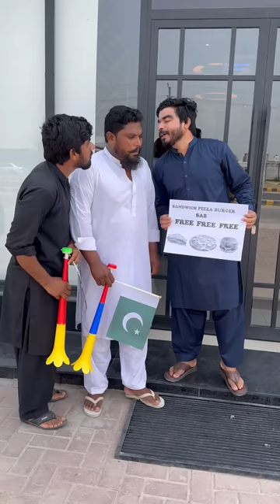Azadi Kay Din - Sab Kuch FREE! FREE! 😂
⭐ Azadi Kay Din - Sab Kuch FREE! FREE! 😂 | Khizar Omer Extra

⭐  About
Khizar Omer, a laborer turned star has probably broken the record of highest views of any short movie from Pakistan. Touching 209 Million views, while Pakistan's population is reported at 220 Million. Simple, sharing a common man's world & competing in the big media industry...